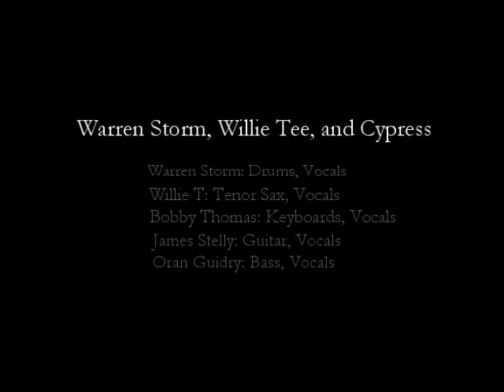Warren Storm, Willie T, and Cypress KADN 1981 Episode003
Warren Storm, Willie T, and Cypress KADN
Recorded in 1981 at KADN Fox 15 studios in Lafayette, Louisiana

Warren Storm: Drums, Vocals
Willie T: Tenor Sax, Vocals
Bobby Thomas: Keyboards, Vocals
James Stelly: Guitar, Vocals
Oran Guidry: Bass, Vocals